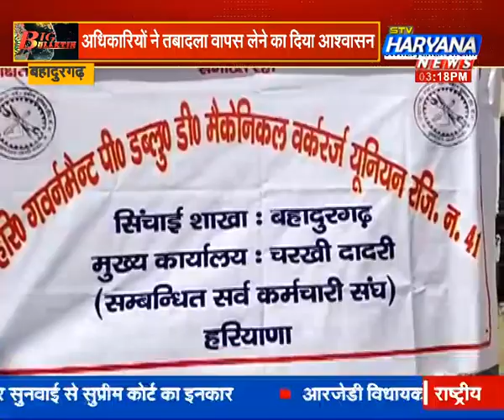सिंचाई विभाग के कर्मचारियों की हड़ताल... कर्मचारियों ने तबादले का किया विरोध || STV Haryana News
बहादुरगढ़ में सिंचाई विभाग के कर्मचारियों ने 3 कर्मचारियों के तबादले का विरोध जताया... बता दें कि काम में कोताही बरतने के आरोप पर कर्मचारियों का तबादला किया गया था... जिससे नाराज कर्मचारियों ने सिंचाई विभाग के एक्सईएन दफ्तर के सामने धरना प्रदर्शन किया...